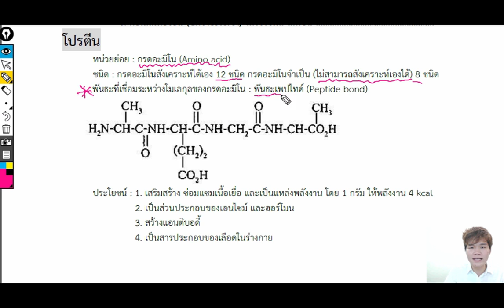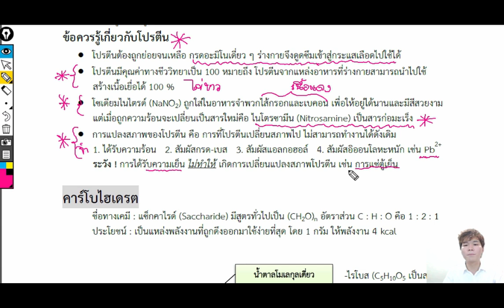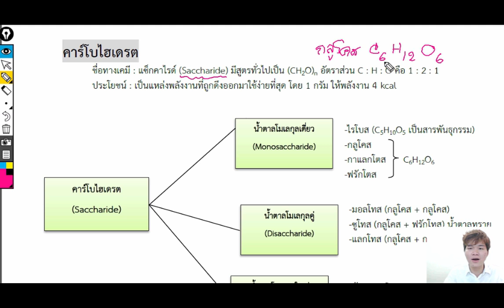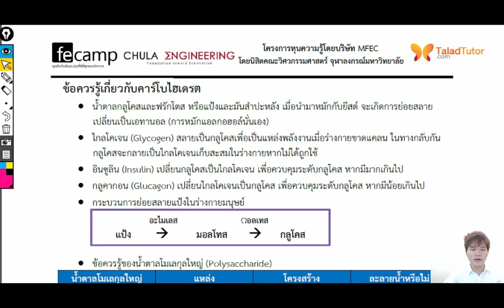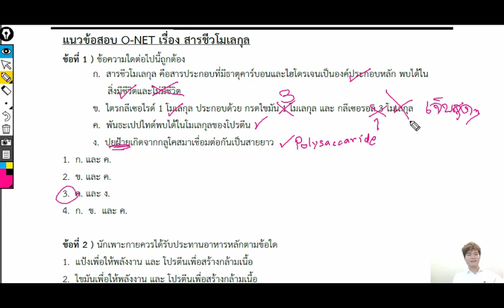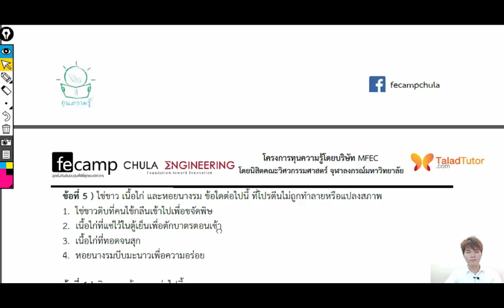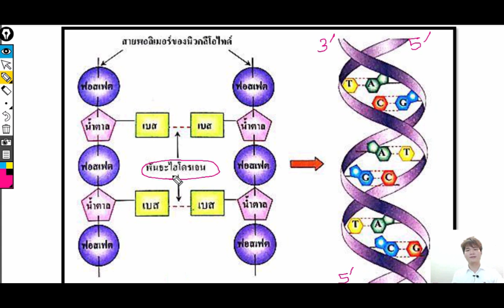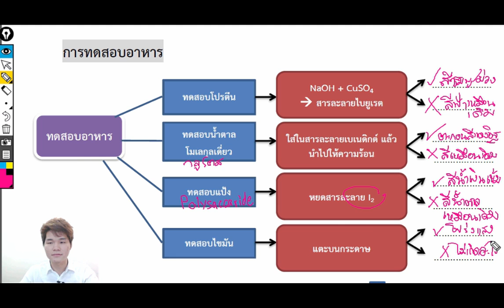Chemistry ONET 4 5 โปรตีน คาร์โบ กรดนิวคลีอิก